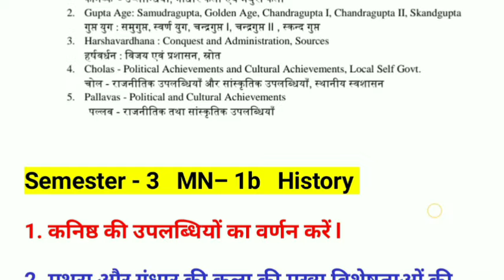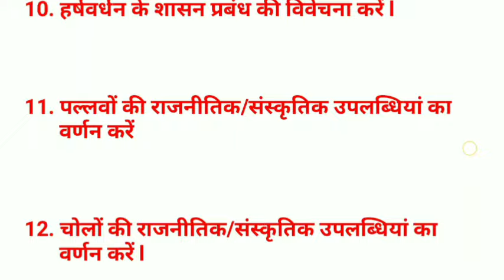MN 1b history important question semester 3 l vbu sem 3 minor 1b 2 question answer bc centre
semester 3 minor history important question
semester 3 minor history question answer
semester 3 minor history BC centre
history minor semester 3
semester 3 minor paper history
semester 3 mnhistory
semester 3 minor to history
Kanishk ki uplabdhiyon ka varnan Karen
Kanishk ki uplabdhiyan
kanishth ki uplabdhiyan semester 3
kanishth ki uplabdhiyan minor paper
Kanishk ki uplabdhiyan history